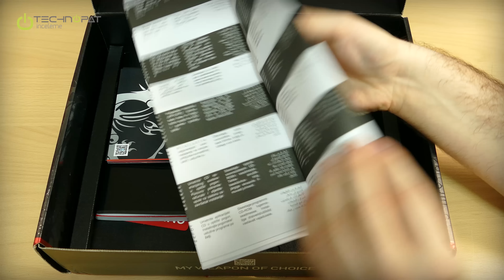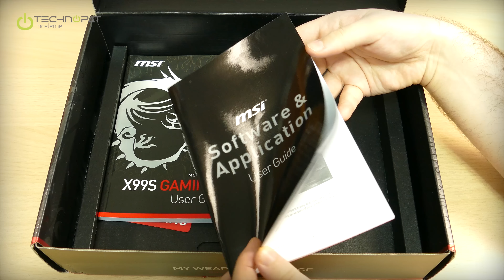MSI X99S Gaming 7 Anakart İncelemesi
MSI'ın X99 platformu için zengin özelliklerle donattığı X99S Gaming 7 anakartını inceliyoruz...

00:08 - Z97, H97 ve H81 yonga seti ile X99 yonga seti arasındaki fark
00:45 - 40 PCI Express hattı baırndıran ve SLI ve CF için uygun 5960X işlemci
00:55 - M.2 portu ile yüksek hızlı veri aktarımı
02:05 - X99S Gaming 7 kutu içeriği
05:10 - Anakarta yakından bakıyoruz: Quad Channel DDR4 bellek desteği
05:50 - DDR4 2133 ve 3333 (Overclock ile) MHz desteği
06:00 - LGA 2011-3 soket
06:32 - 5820K, 5930K ve 5960X desteği
06:38 - 3 yollu SLI veya 3 yollu CrossFireX
07:26 - İşlemcideki PCI Express hattına göre değişen çoklu GPU konfigürasyonu performansı
07:58 - PCI Express Lane nedir ?
09:13 - Hangi Haswell-E işlemciler overclock edilebiliyor ?
10:07 - Mosfet'lere yakından bakıyoruz
10:17 - Super Ferrite Choke - Boğucu bobinler
10:37 - Hi-C kapasitörler
10:59 - Bellek VRM bileşenleri
11:09 - PCB'deki Gaming ibaresi
11:28 - 8 katman PCB
12:25 - X99 PCH'a yakından bakıyoruz
13:15 - USB Aduio Power ile USB DAC'lar için stabil 5V güç
14:09 - Audio Boost - Realtek ALC1150 tabanlı ses sistemi
14:37 - Nichicon kapasitörler
15:00 - Düşük dielektrik soğurumu nedir ?
16:20 - PCB'den ayrılmış ses bölümü
17:16 - Ses kartı için harici güç anahtarı
17:59 - Kulaklık için Texas Instruments OPA1652 Amfi
18:45 - Altın kaplama ses çıkışları
18:48 - OC Genie, Açma ve Reset tuşu
19:40 - Ön güç düğmeleri ve aktivite ışıklarının bağlantısı
20:02 - Ön USB 2.0 bağlantıları
20:15 - SATA Express Portu
20:39 - M.2 portu ile 32 Gbps hızında veri aktarımı
21:40 - Debug LED ile hataları kolayca tespit etmek ve Slow BIOS Switch ile hata varsa yavaş boot
22:14 - Çift BIOS yongası
22:29 - 10 adet SATA portu ve RAID 0, 1, 5, 10 desteği
23:19 - Killer E2205 Ethernet yongası
24:20 - Ön USB 3.0 portları
24:40 - VL805 USB 3.0 kontrolcü
24:52 - ASmedia ASM1042AE USB 3.0 kontrolcü
25:01 - Arka USB 3.0 ve USb 2.0 portları
25:49 - CMOS yongası sıfırlama
26:16 - Voltak okuma noktaları
26:55 - Sonuç değerlendirme
27:04 - 128 GB DDR4 bellek desteği
27:43 - Guard Pro: Neme, yüksek ısıya, elekrstatik elektriğe ve elektromanyetik parazite dayanıklı
29:00 - USB portlarının SuperCharger ile daha hızlı şarj etmesi ve ön USB portları için güçlendirici
30:12 - 2 yıllık Xsplit Gamecaster
30:45 - Artılar: Üst seviye bileşenler, M.2 Turbo ile 32 Gbps hız, AudioBoost ses ve Killer Ethernet,
31:33 - Eksi: Voltaj ölçüm noktalarının konumu
32:23 - 850 TL KDV dahil fiyat

MSI X99S Gaming 7 anakart başarılı oyuncu özellikleri sunuyor. Kendi sınıfında, sunduğu kalite ve özelliklere göre uygun fiyatıyla dikkat çekiyor. X99S Gaming 7, pek çok farklı X99 sistem kurulumu için son derece uygun bir anakart.